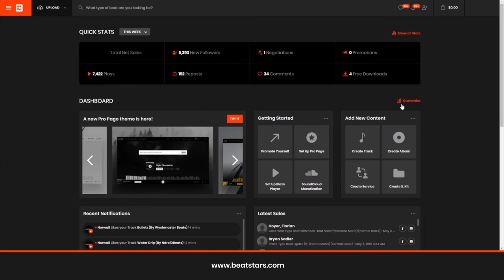How To Customize Your BeatStars Dashboard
- Learn how to customize your BeatStars dashboard.